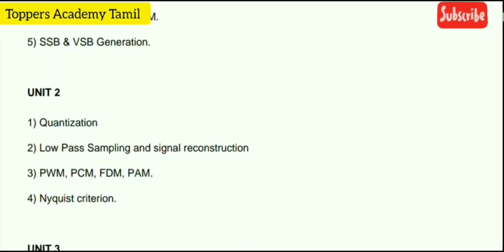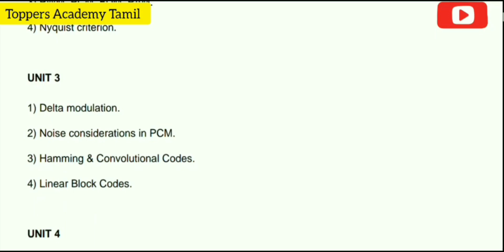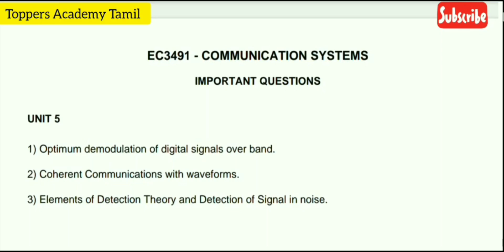EC3491|Communication Systems|Important Questions 💯💯💯